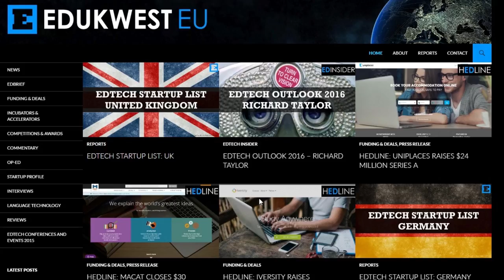The smartest blog in EdTech : Edukwest.eu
We met Kirsten and Kay at co-work place La Cambuzz in France's St. Malo. It could just as well have been in Berlin, Stockholm or Dublin because Europe is not only what they blog about - it's the place they intend to fully live - and work in.

With Education Technology booming across the world, this venture of theirs focuses on the European market. Therefor, it comes as no surprise that they chose the domain extension that expresses this best : .eu

Edukwest was nominated for the 2015 EURid .eu Web Awards in the House of .eu category. Want to participate in the 2016 edition?